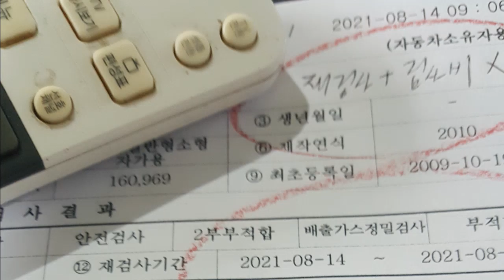[봉고3] "사장님 턱걸이로 합격했습니다! 감사합니다! 고객님 전화주셨습니다!~~자동차매연감소! 자동차출력증강! 자동차연비개선! 피니쉬모터에서 해결해 드립니다!